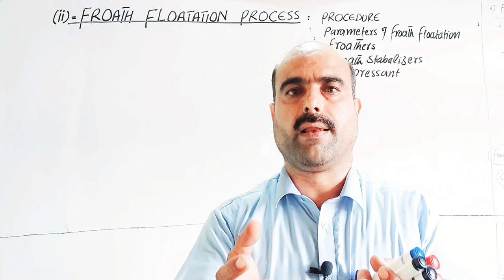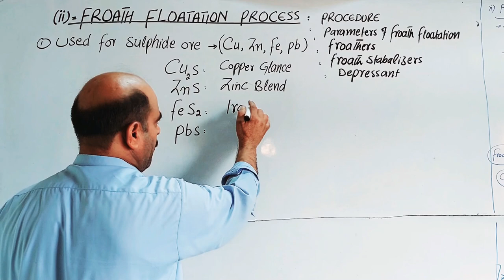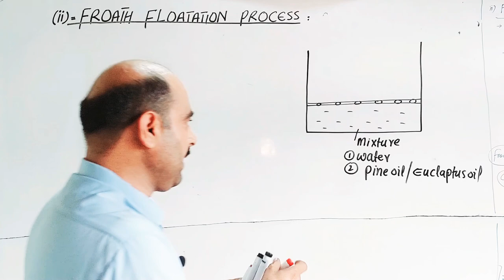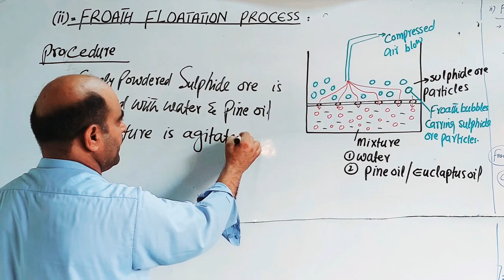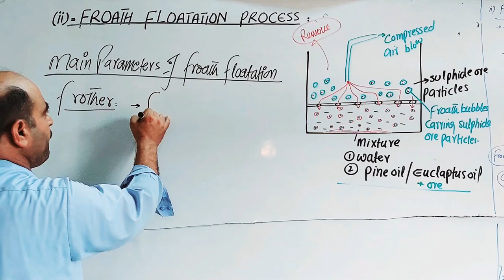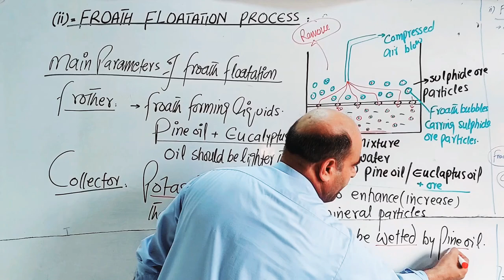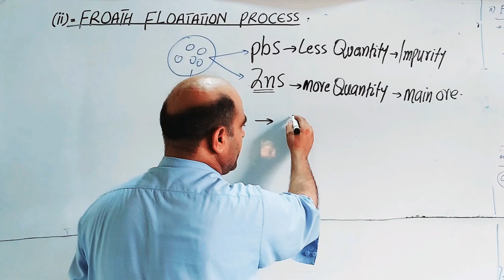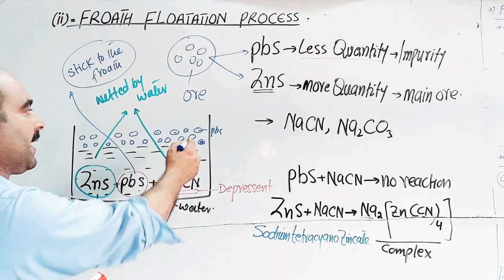Froath Floatation Process |An Ore Concentration Process | Froathers || Depressant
1) Froath Floatation Process
2) A process of Ore Concentration
3) Froathers
4) Collectors
5) Depressant
6) Definitions
7) Explaination
8) Diagrammatic representation
9) Chemical reactions involved